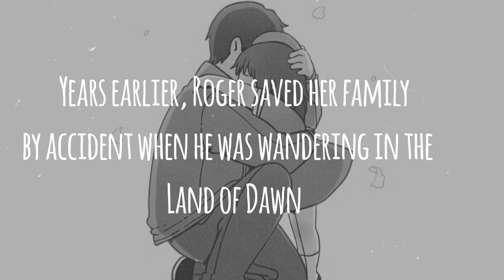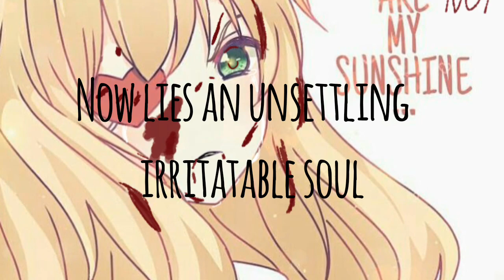Sad Real Story of Ruby •|Mobile Legends|•Episode 1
Real Story of Ruby from Mobile Legends
Update every Sunday Mobile Legends character Story telling...
I did Ruby first cause she's my favorite hero

Follow and watch me play in MLBB

IGN: Yukari Haise

Search "002_gamingarts" in Instagram to see my arts

I edited some but still pics and background musics aren't mine